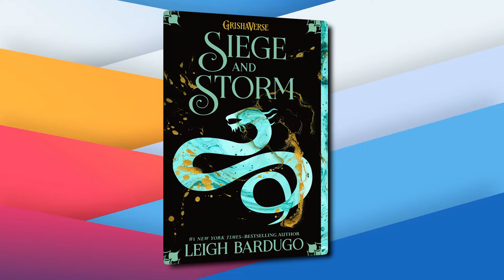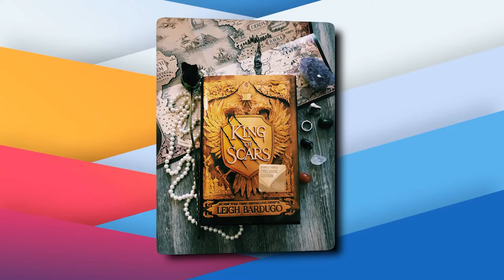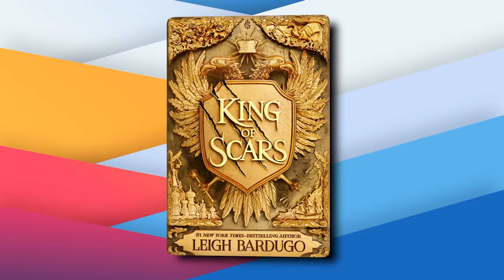Shadow And Bone Season 2 EVERYTHING You Need To Know..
Welcome back to Show Focus, today on this channel we are going to talk about “ What to expect for ‘Shadow and Bone’ Season 2 — what fans should know + Shadow and Bone RPG Based on Netflix Hit Announced” It’s been over a year since “Shadow and Bone” was renewed for another season. Here’s everything you need to know about Season 2’s expected premiere, new cast members, plot teasers and more.

Netflix renewed the popular fantasy show for another season in June 2021, but Season 2 will most likely not be released until early 2023, as I previously reported. Considering the show’s first season took around six months to shoot and filming for the new season wrapped in June, production likely won’t be done until at least October. The game, titled Shadow and Bone: Destinies, is a single-player “narrative RPG,” and will allow fans to dive into the incredibly popular fantasy novel series. Not too much information was confirmed, so it’s unknown exactly which books — if any — the games will adapt, or which characters will appear in the game, but it was noted that the game will focus heavily on narrative and that player’s decisions will impact the story. Check this video out and stay updated!